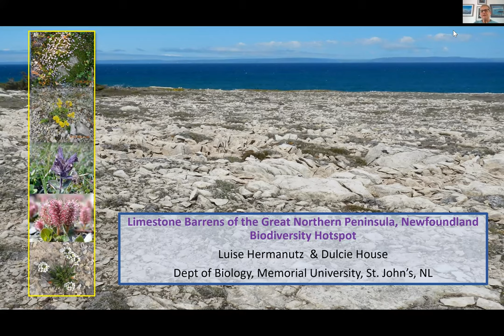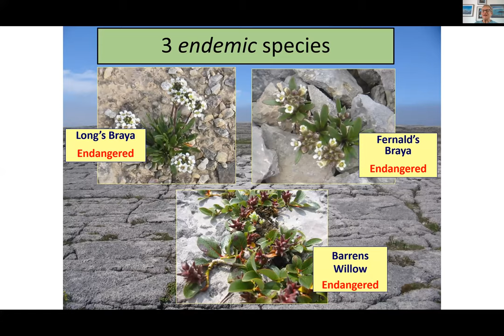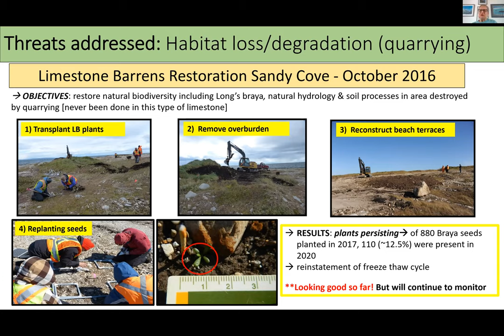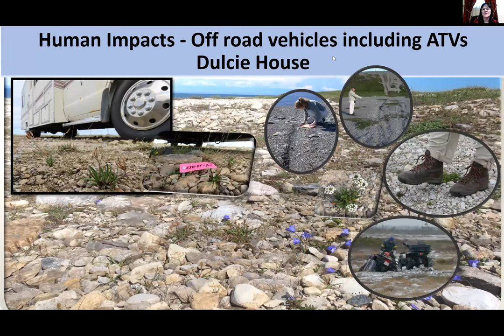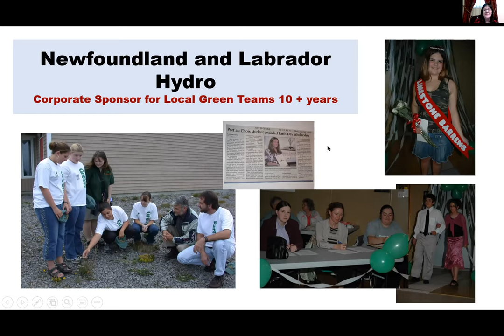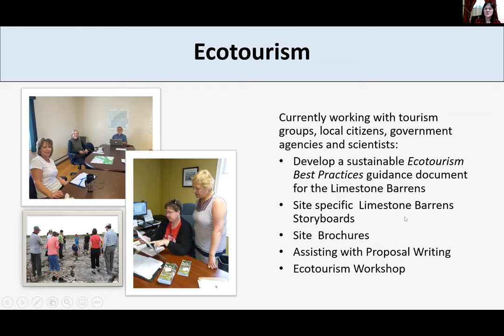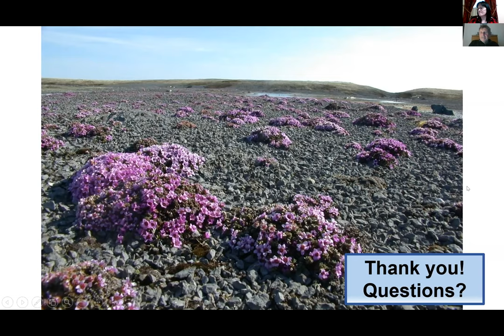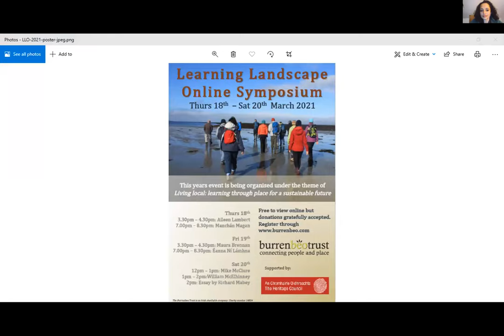Limestone Barrens of the Great Northern Peninsula, Newfoundland, Canada – a biodiversity hotspot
In the final session of  'Our Limestone Landscapes' series we hear about the 'Limestone Barrens of the Great Northern Peninsula, Newfoundland, Canada – a biodiversity hotspot’ from plant conservation ecologist, Luise Hermanutz and program supervisor of the Limestone Barrens Stewardship Program, Dulcie House. They will talk about the barrens and some of their efforts to conserve the rare plants found here for the last 20+ years.

This talk was organized by Burrenbeo Trust, Ireland's only landscape charity. To read more about our work and to support us please